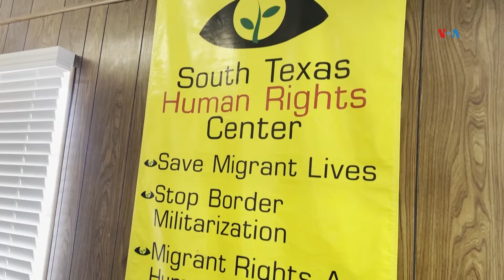Asisten a familiares de migrantes extraviados y fallecidos en sur de Texas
Cada año, cientos de migrantes se pierden o mueren intentando cruzar la frontera de Estados Unidos de manera irregular.